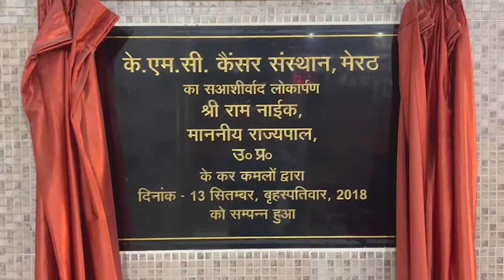सपा सरकार में भी साधु संतों संग इतना दुर्व्यवहार कभी नहीं हुआ - यति - First Byte Tv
सचिन सिरोही के घर पहुंचे यति नरसिंगगानन्द
कहा हम हिंदूवादी नेता सचिन के साथ है
अधिकारियों पर साधा निशाना
हमास इसराइल युद्ध को लेकर भी बात की
साकेत मैं सरोवर में रहे मौजूद